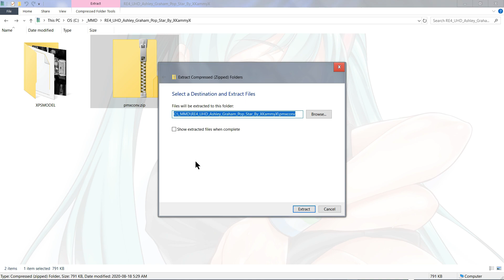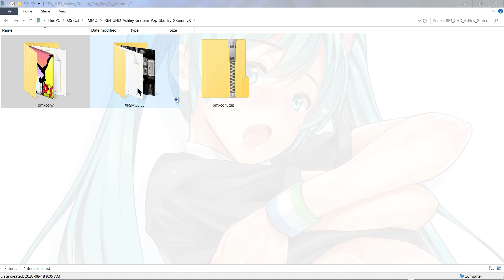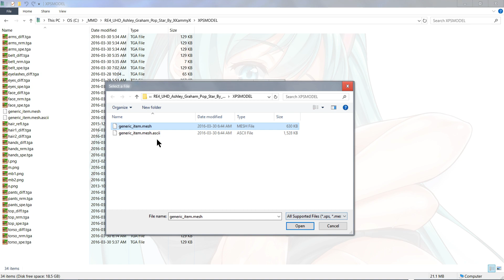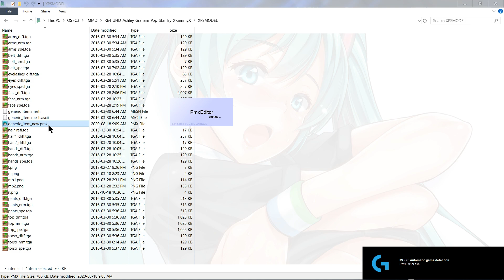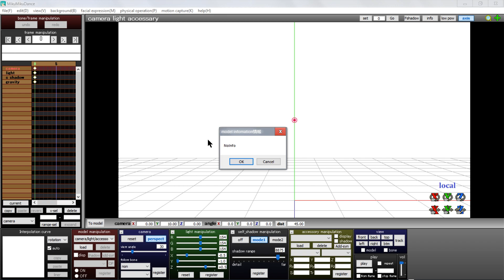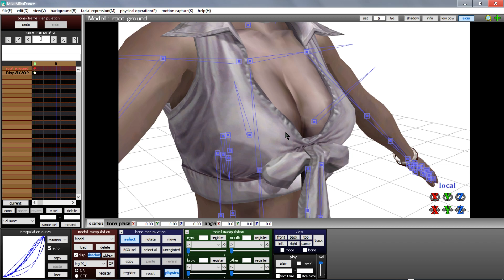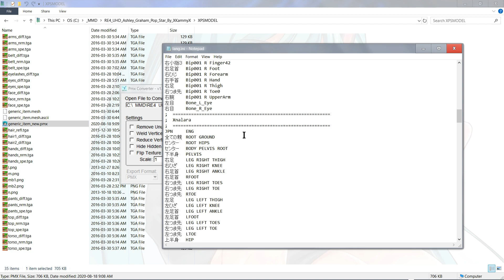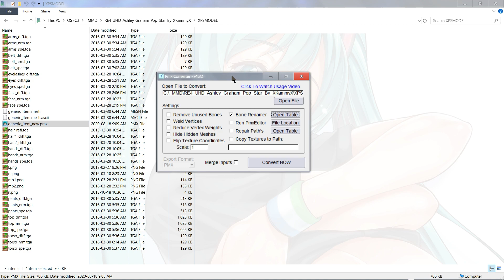XnaLara to Miku Miku Dance Converter